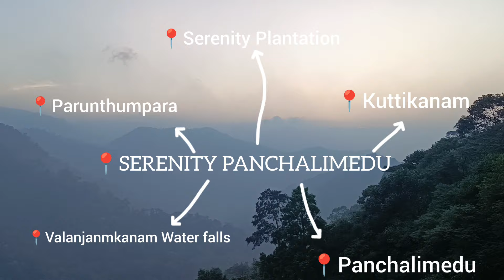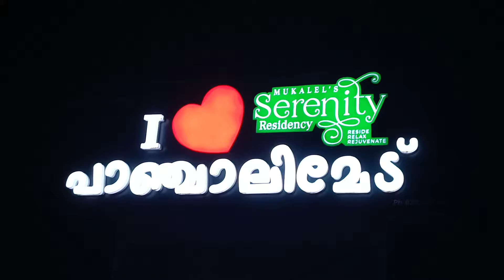Tvm to Munnar 🌿 Road Trip 🚗 Day 1 @ Panchalimedu